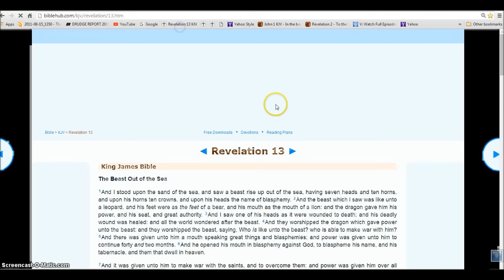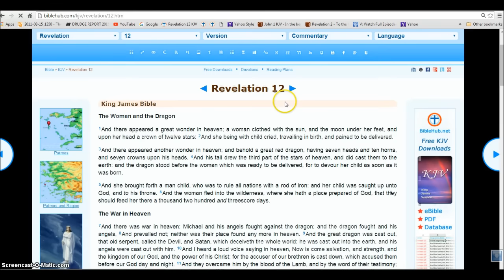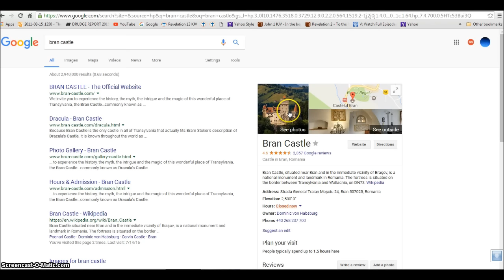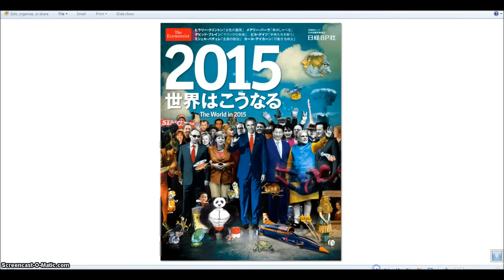Dracula Bran Castle Maps out New World Order Deception Illuminati Freemason Symbolism